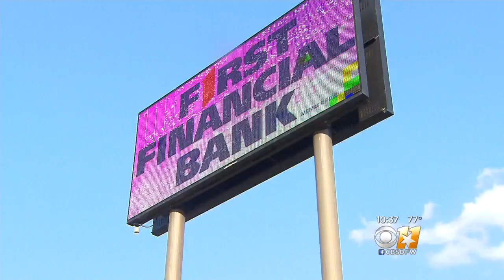Family, Friends Remember Woman Found Shot To Death In Bank Parking Lot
A Weatherford man is behind bars after two women were found dead. Family and friends of one of the victims are wondering - why?